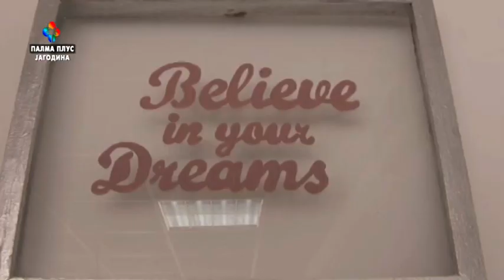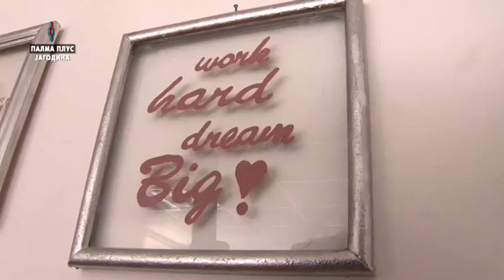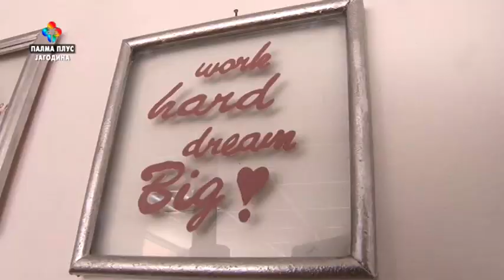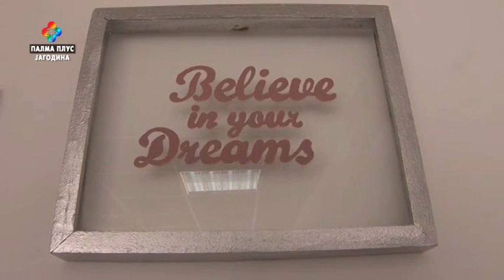DODATNA LjUBAV - SLIKARSTVO 28.05.2020